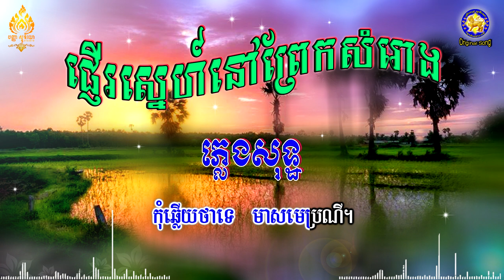ផ្ញើស្នេហ៍នៅព្រែកសំរោង - ភ្លេងសុទ្ធ ( KARAOKE ) តន្រ្តីលោក ជាង សារ៉ាត់ 2020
និពន្ធបទភ្លេងដោយកវីដំរីជាន់ខ្លា តាំង ស្រីពេជ្រ
និពន្ធទំនុកច្រៀងដោយលោក វន់ សុខហ៊ុន សម្រួលតន្រ្តីដោយលោក ជាង សារ៉ាត់ ថតភ្លេងដោយ បញ្ញា STUDIOមុិចភ្លេងដោយថនសុីថុន